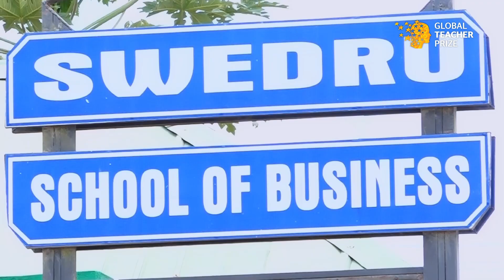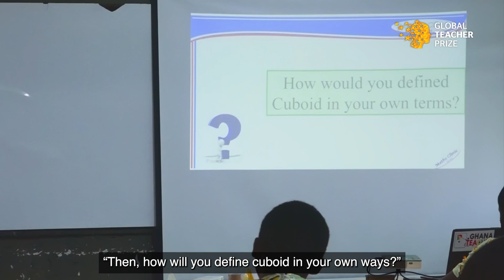The Teacher Who Helps Students Overcome Their Maths Phobia | Evans Odei | Ghana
Evans Odei, a Top 10 finalist for the Global Teacher Prize 2021, teaches at Achimota Senior High in Greater Accra.

He has built up a country-wide reputation for his dedication to help at-risk students overcome their phobia of mathematics and to turn away from truancy.

Evans set up a free ‘Maths Clinic’ to help students with a phobia of learning Maths. He counselled students who clashed with school rules and regulations, helping them build their confidence and self-esteem, whilst reducing conflict in the school community.

This change in student perception and participation led to a marked reduction in truancy, an improvement in test results, and his high school becoming one of 16 in Ghana to participate in an international STEM challenge with overseas schools.